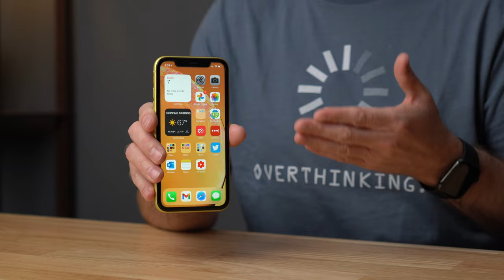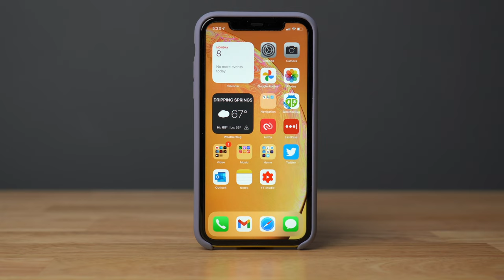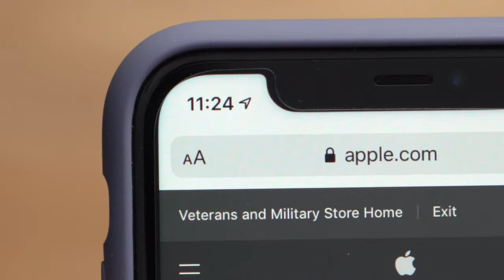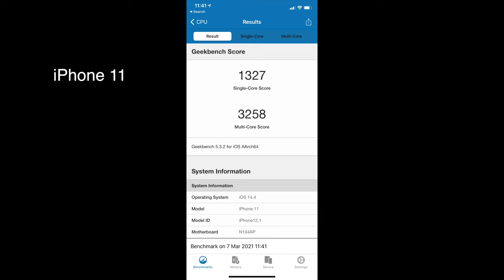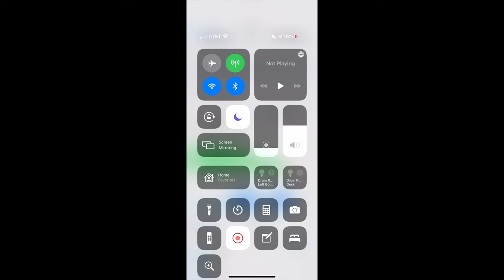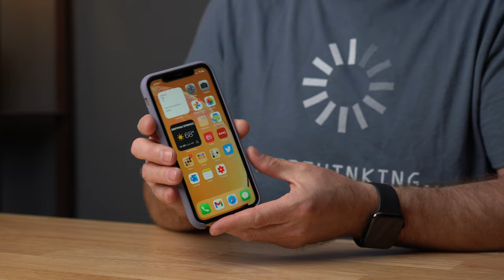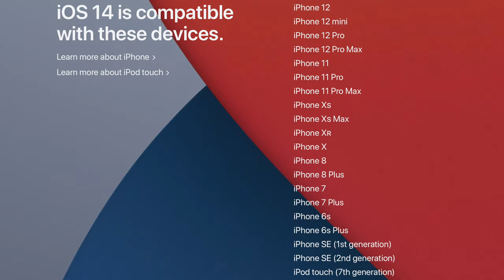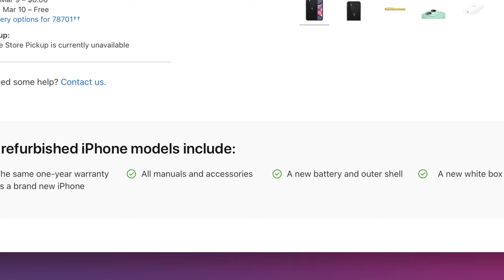Should You Buy an iPhone 11 in 2021?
Is the iPhone 11 still a good phone in 2021? Should you buy an iPhone 11 in 2021?

ORNARTO Liquid Silicone Case
iCarez Matte Screen Protector
Apple Silicone Case

0:00 intro
0:33 switching to an iPhone 11
1:26 display
2:58 performance
3:32 cameras
4:21 battery life
5:07 design
6:49 5G and iOS updates
8:14 price
9:05 should you buy an iPhone 11 in 2021?

My Gear
Sony A6400
Primary Lens Sigma f1.4 16mm
Secondary Lens Sony f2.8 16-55MM G
Sennheiser MKH-416 mic
Zoom F6 recorder
Rode VideoMic NTG
iPad Pro 12.9
Used DJI OSMO 3 Gimbal for some shots
Tascam DR-10L Audio Recorder with Lav